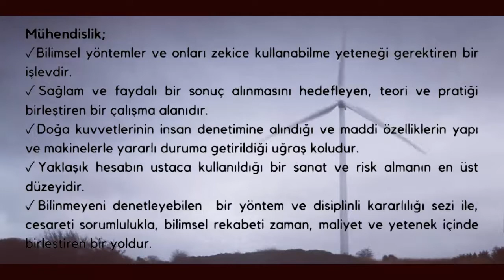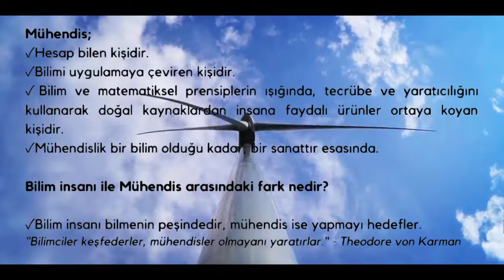MÜHENDİSLİK NEDİR?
Mühendislik Nedir?